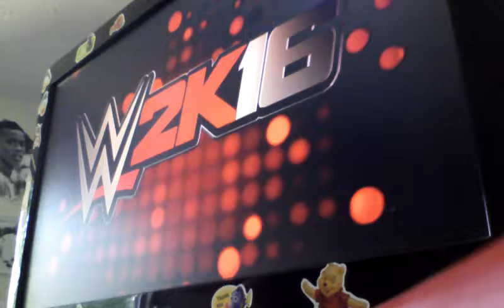Santos vs Skull vs Method Man